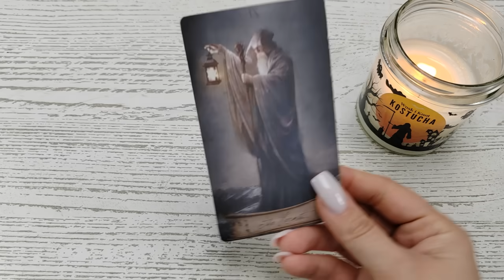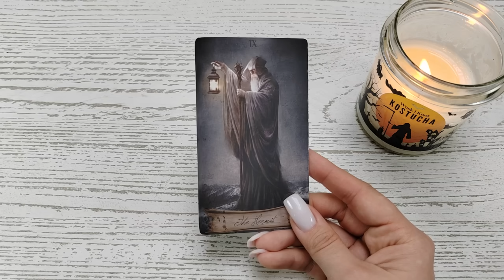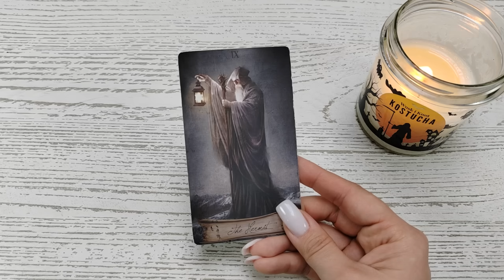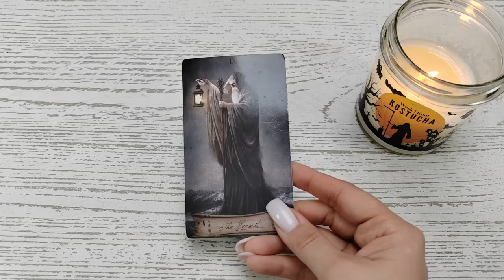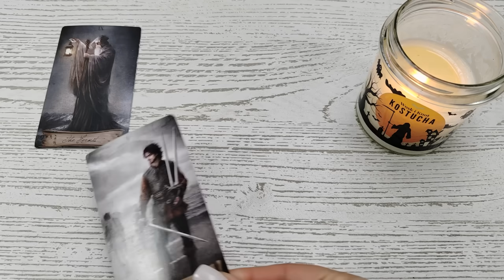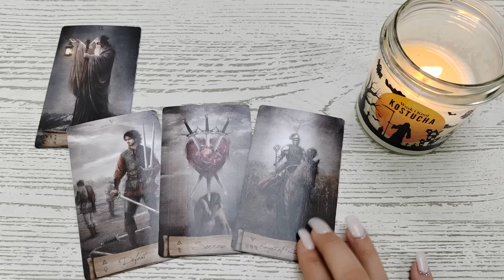Karta na Dzień Dobry 🌞 1.11.2024 🌞 Poszukiwanie siebie, potrzeba izolacji, madytacja, odpowiedzi...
Czytania indywidualne - zapraszam do wiadomości prywatnej przez mojego fb ⬆️⬆️

Z góry dziękuję za wsparcie! 🙏😘
Dziękuję 💖